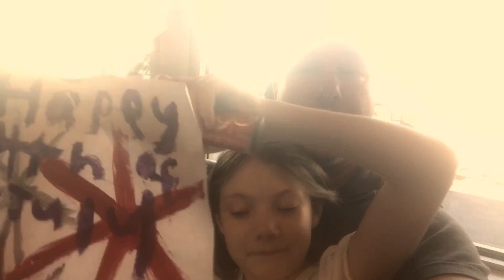Independence Day Celebration from Bainbridge Island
Join the Heastons as they take the ferry from Bainbridge Island to Seattle to watch the fireworks on Independence Day.